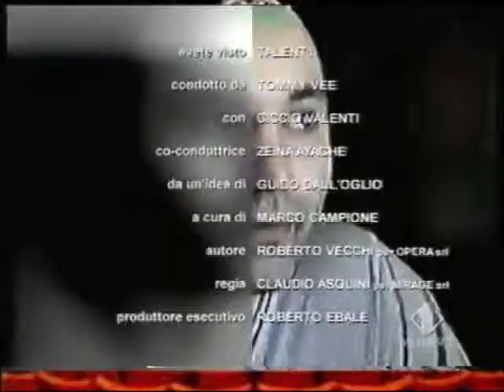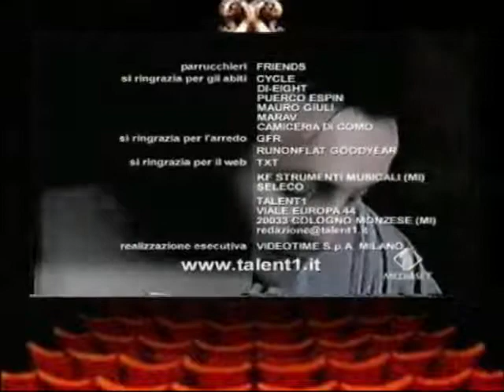TALENT 1... " il piatto piange "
Puntata del Talent1 di Italia 1 dedicata anche al video di Montellik " Il piatto piange ".